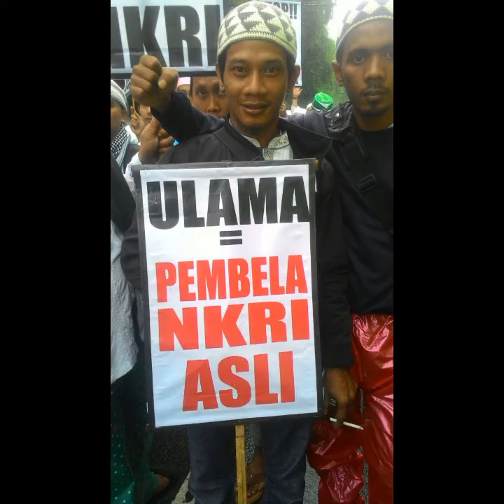aksi bela ulama&NKRI jama'ah DKM al-jihad PUK enkei indonesia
roy taylor